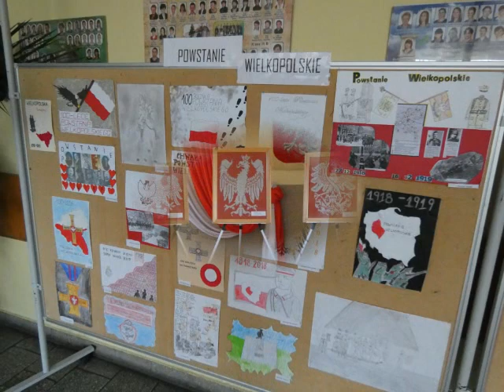gość specjalny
Sala przygotowana na przyjęcie gościa specjalnego z grupy rekonstrukcyjnej.